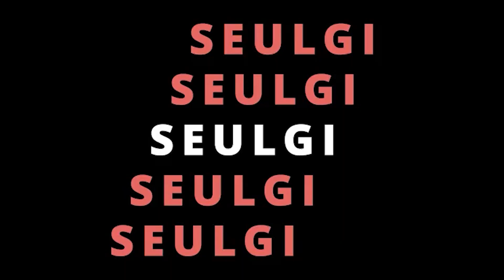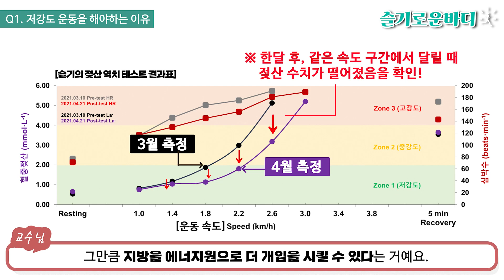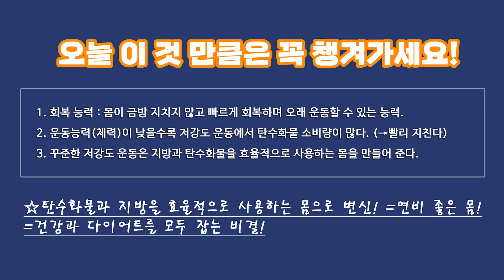체력회복을 위한 확실한 과학적인 운동 방법, 저강도 유산소 슬로조깅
저번에 촬영했던 체력회복 확실한 방법 영상에서
많은 분들이 질문주셨는데요!
질문들을 모아서 이번에는 저의 대학원 교수님과 함께 저강도유산소특집을 촬영하게 되었어요!
예~!

저에게 저강도 유산소를 전파해주신 양우휘 교수님과 인터뷰했습니다!

정말 너무너무너무너무 효과좋은데
일반인들에게 너무너무너무너무 알려져 있지않아서

이렇게 꼭 알리고 싶은 마음으로 시리즈 영상을 시작합니다.
매주 저강도유산소와 관련된 영상들이 올라올 예정이오니
궁금하신것들 해결되시길 바랍니다!!!

일주일 2번 8번의운동 한달후의 변화! 모두 경험하실 수 있습니다! ^^
모두 건승하세요!!

개인맞춤형 저강도 영역대 심박수 공식은?
요약 4분영상을 참고하세요 ㅎㅎ

📌유산소측정하는 기기 리페이스! 슬기런바디를 통한 구매
위 링크를 통해 구매하시면 일정금의 수수료가 슬기런바디에게 전달됩니다.

촬영장소
:차의과대학원 분당캠퍼스

출연
:슬기, 젖산의 왕

기획, 촬영
: 슬기로운바디

편집
:인스타를 하지않는 사랑스런 IK님

감사합니다♥